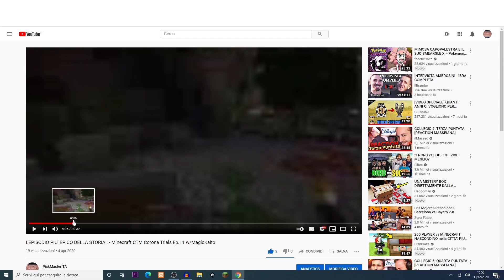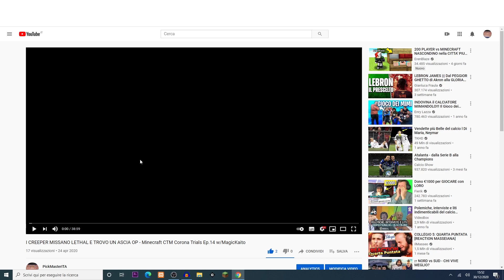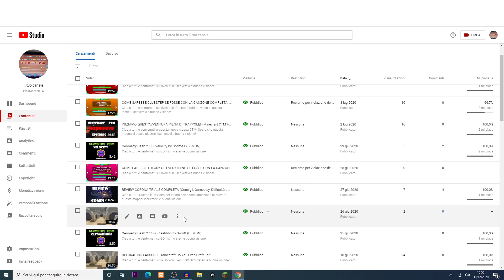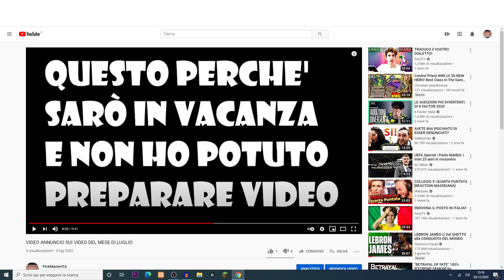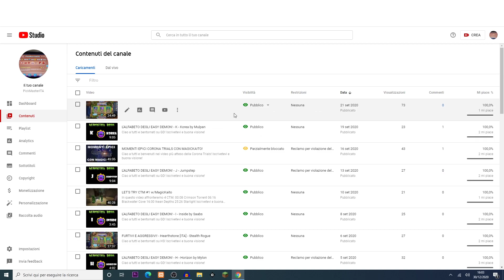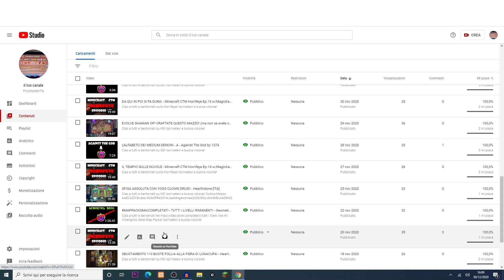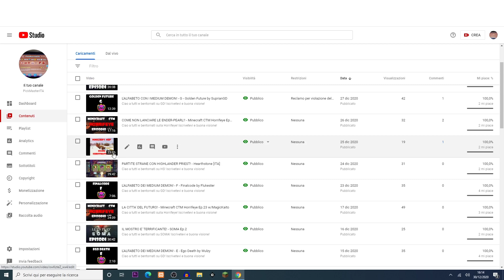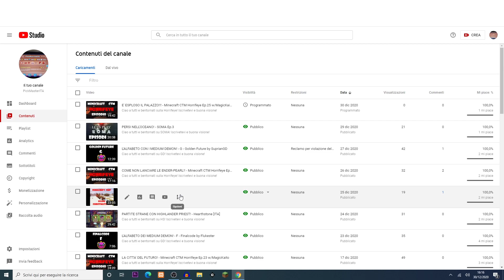IL MEGLIO DEL 2020 DI PICKMASTERITA